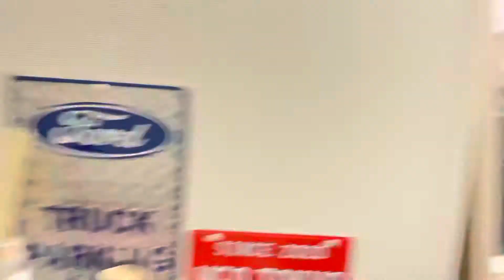【土曜日は女子プロレスvol.7番外編】 ジュリアvs中野たむを追い語り